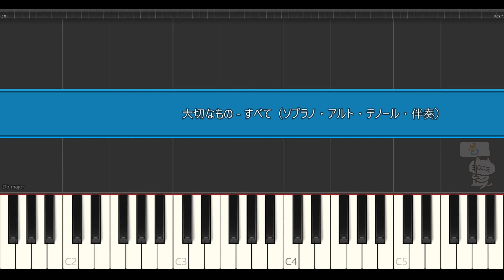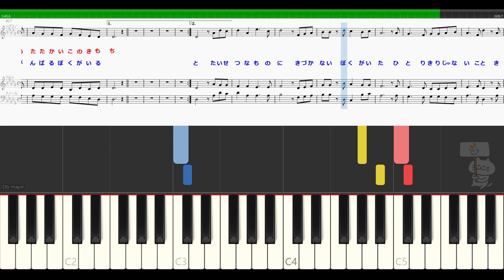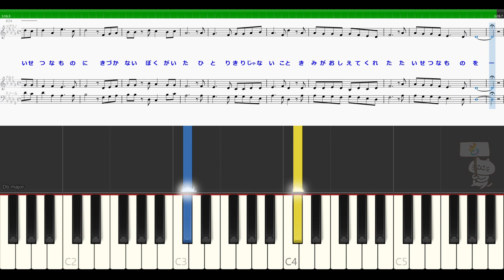【合唱曲】大切なもの - 歌詞 / 楽譜付き / AI歌唱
「大切なもの」ソプラノ・アルト・テノールをAIの声で合唱しています。合唱曲の練習に使ってくださいね！全パート楽譜付きです。

【動画の説明】
楽譜作成ソフトウェア「MuseScore」で「大切なもの」の楽譜とMIDIを作りSynthesiaで再生して動画を編集しました。VoiSonaの「知声（Chis-A）」を使用しています。